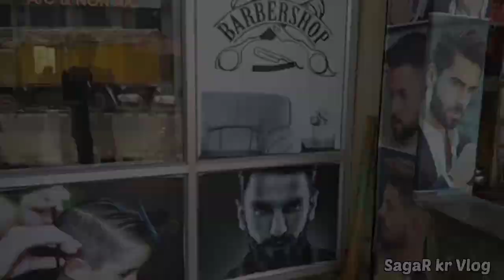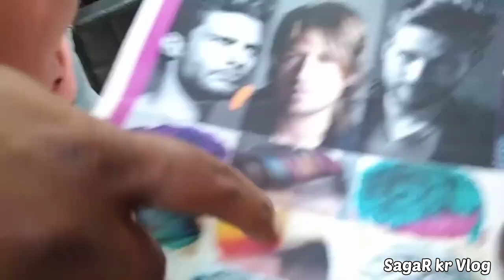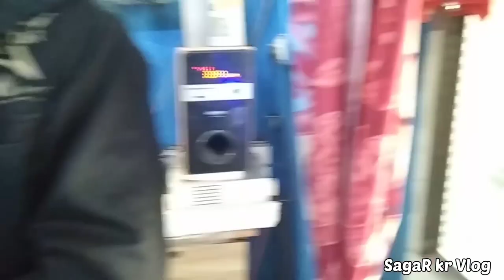Ander Pardesh Me dhkhye Achtapurm Gaiss Sara Bhid Mera 75 video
Hii Dosto Mera.. SagaR h
Ham  Ranchi ke rahne wale h